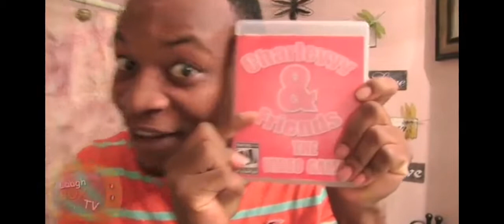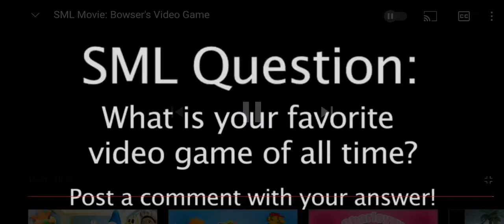My Reaction to SML Movie: Bowser's Video Game